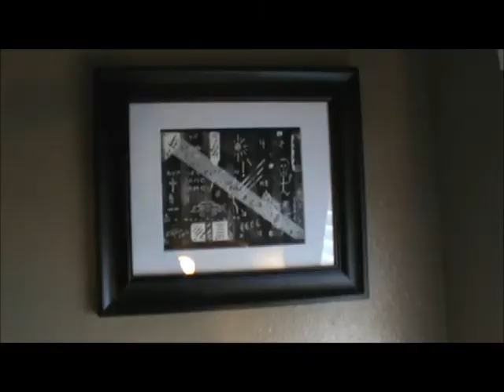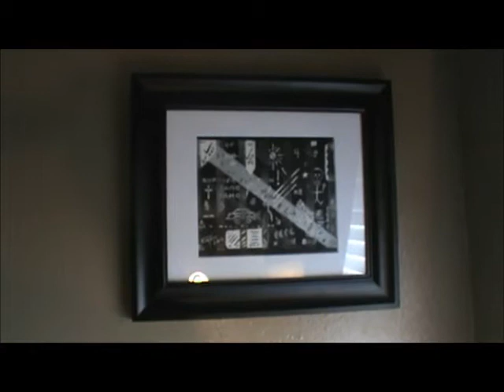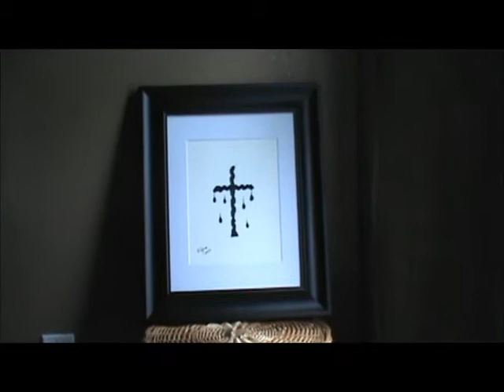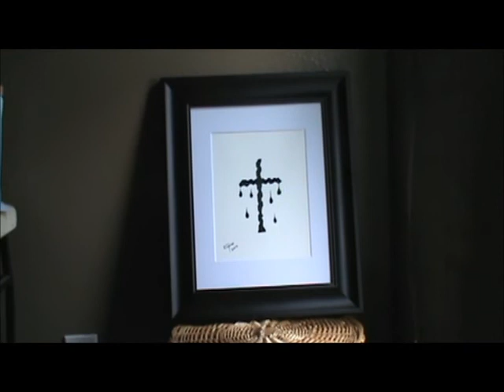Eugene paintings April 2012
Two political abstract art paintings by Eugene for April 2012.